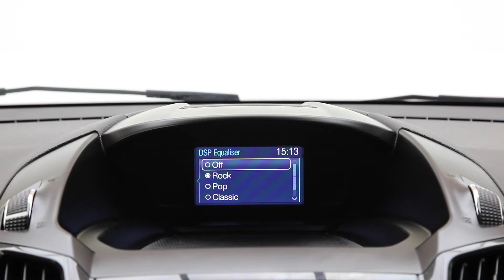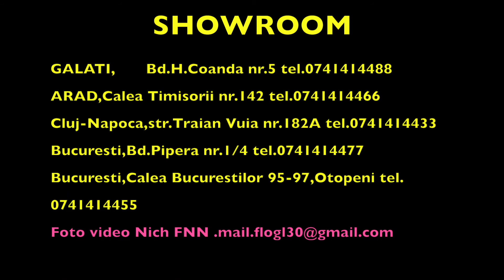FORD KUGA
Showroom Galati
Blvd. Henri Coanda nr. 5
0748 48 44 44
Rate leasing auto, TVA deductibil, finantare rapida avantajoasa. Garantie, revizie gratuita, livrare din stoc.